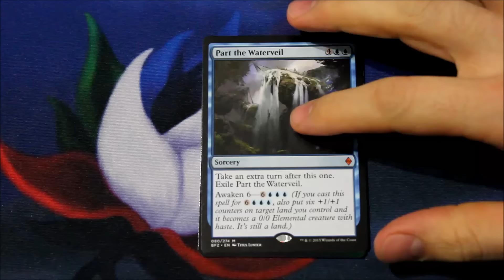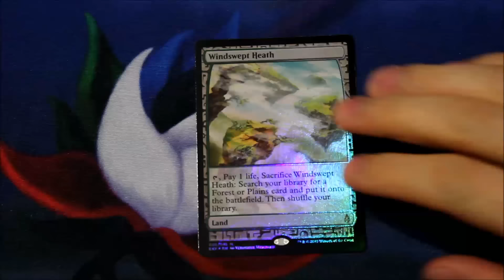MTG - How Mad Can I Get? Part 17: The Search For A Expedition Land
Think sun, get sun!